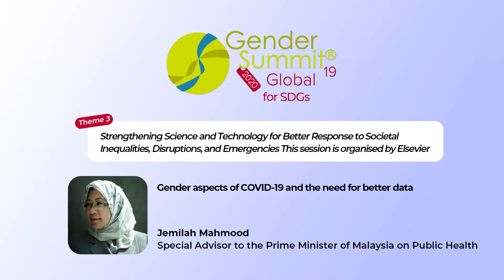3-1 - Jemilah Mahmood - Gender aspects of COVID-19 and the need for better data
Gender aspects of COVID-19 and the need for better data
3-1 Jemilah Mahmood, Special Advisor to the Prime Minister of Malaysia on Public Health, Malaysia